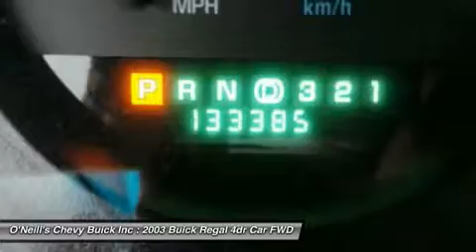2003 BUICK REGAL Avon, CT 3424A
2003 BUICK REGAL Avon, CT
Stock# 3424A

4-Speed Automatic with Overdrive. Real Winner! You'll NEVER pay too much at ONeills Chevrolet Buick! Buick has done it again! They have built some terrific vehicles and this terrific 2003 Buick Regal is no exception! J.D. Power and Associates gave the 2003 Regal 5 out of 5 Power Circles for Overall Dependability. This car is nicely equipped with features such as 4-Speed Automatic with Overdrive. Be prepared to be transformed when you get behind the wheel and feel the power surge right into your very soul as you mash the gas and zoom off over the horizon. We are located 12 miles from Bradley International Airport (BDL).. Fly in and we will pick you up.